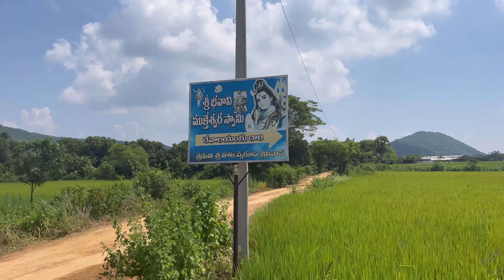Mukteshwaraswamy temple | Mutharam | Peddapalli | Exploretelangana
This video is about an hidden place and an historical temple name Sri mukteshwara swamy temple which is located in Mutharam village, Peddapalli district.